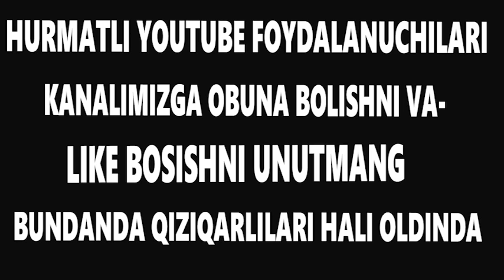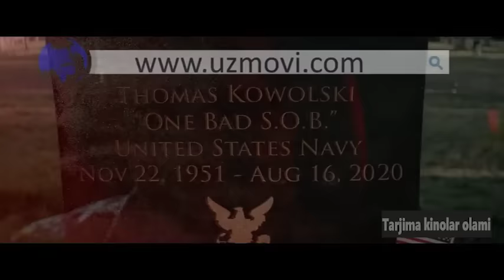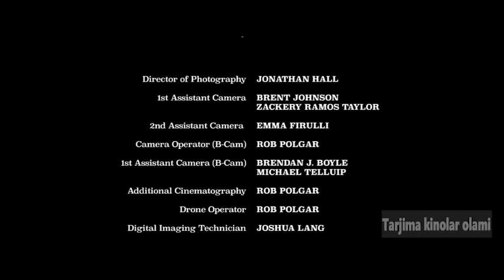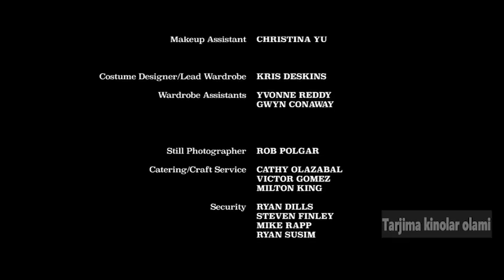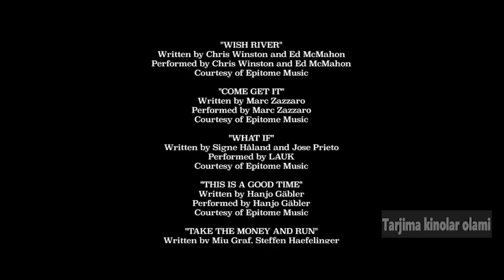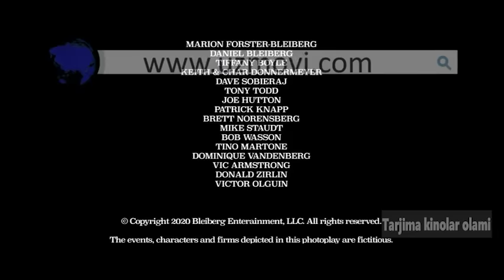YANGI TARJIMA KINO 2022 UZBEK TILIDA/O`ZBEK TILIDA TARIMA KINOLAR/YANG BOYEVIK KINO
•  Salom Qizuquvchilar🧩! Bu Kanalda Sizni Ko`rib Turganimdan Hursandman! Videoga Like Bosing!

TEG📌

🎬 Nomi : KOLLEKTOR 2
🌎 Davlat : AQSh
🗓  Yil : 2020
🎞 Janr : Boevik, Jangari